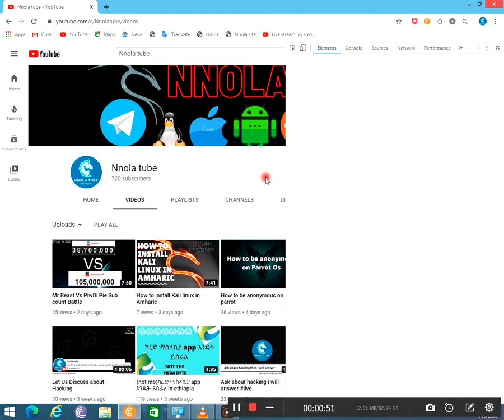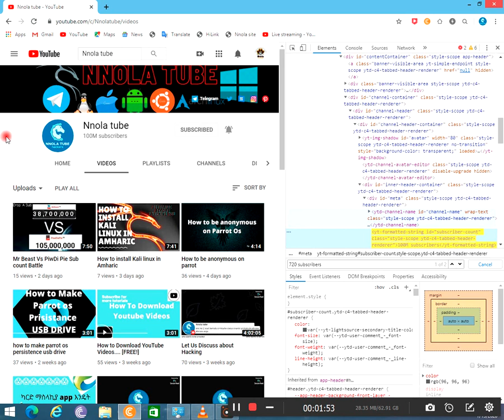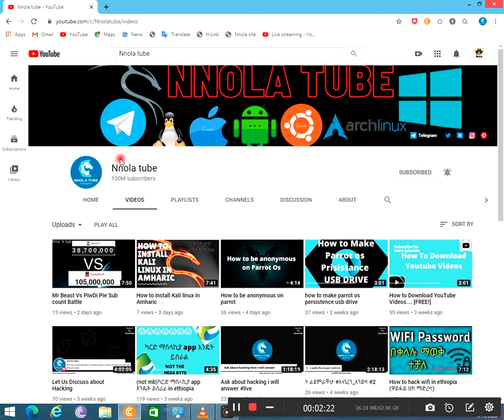🔴How to get 100Million Fake subscribers🔴 On youtube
👇👇Hello I am Nnola and today we will see How get A Fake 100 MILLION subscribers 😳

we make weekly contents so please check out Nnola tube